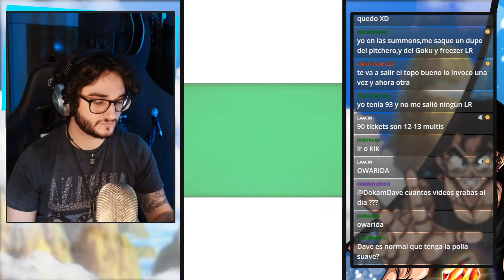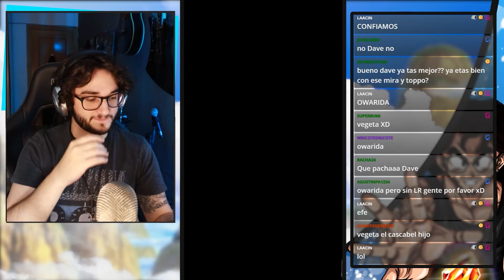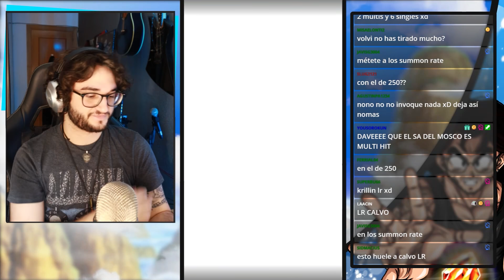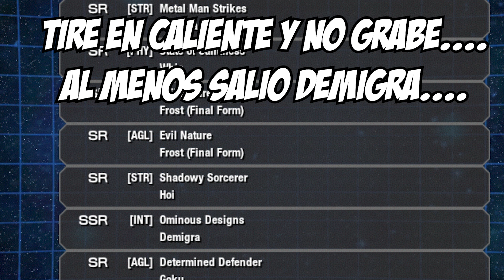PRIMEROS SUMMONS DE ANIVERSARIO!! 6th ANNIVERSARY TICKETS!!